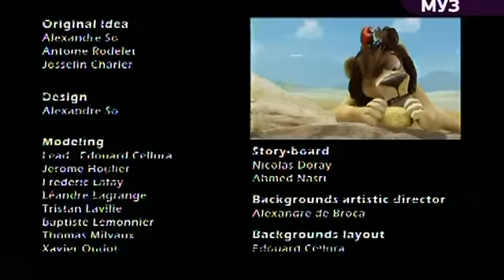LEON - Error of the Savannah 07.avi